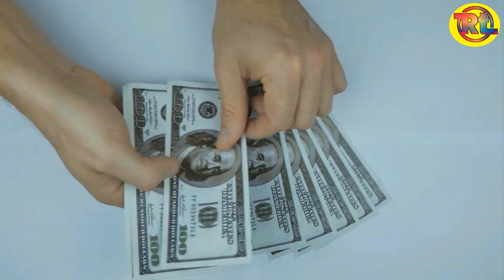সময়ে তাক বুজাই দিব আপোনাৰ মূল্য কিমান - Life Changing Quotes by Real Thinker